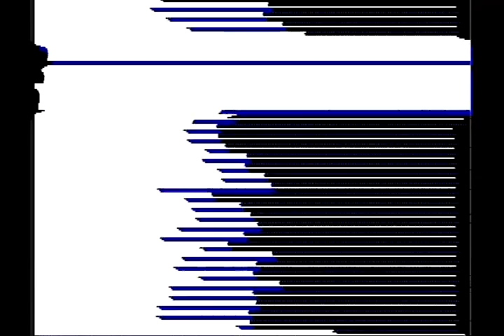Modular Video Feedback Improv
100% live improvisation. Visual: Tom Henry. Audio: Kyle Himelstein- Modular Synthesis, Roland TR 606 Drumatix. Recorded live to DVD.